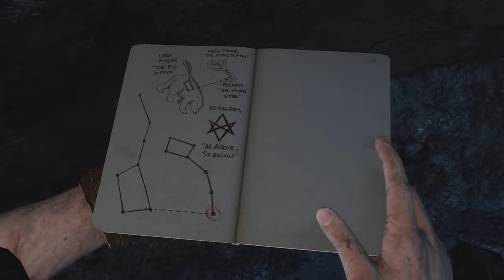Uncharted 3: Drake's Deception Walkthrough Gameplay Part 5 - Stay in the Light